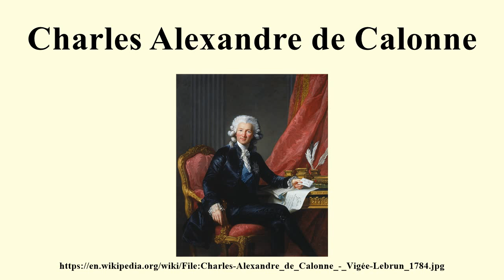Charles Alexandre de Calonne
Image-Copyright-Info
Artist-Info:   Louise Élisabeth Vigée Le Brun (1755–1842)   Alternative names Marie Louise Élisabeth Vigée-Lebrun; Vigée-Le Brun Description French painter Date of birth/death 16 April 1755 30 March 1842 Location of birth/death Paris Louveciennes Work location Court of Louis XVI, Europe Authority control VIAF: 59113411 LCCN: n82110153 GND: 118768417 BnF: cb12105724r ULAN: 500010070 ISNI: 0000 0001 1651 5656 WorldCat
Image-Copyright-Info